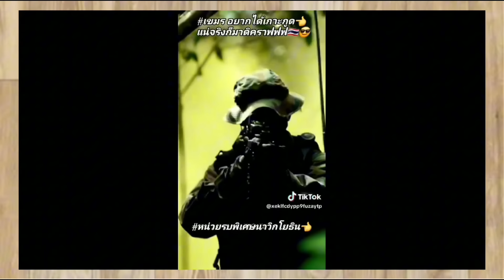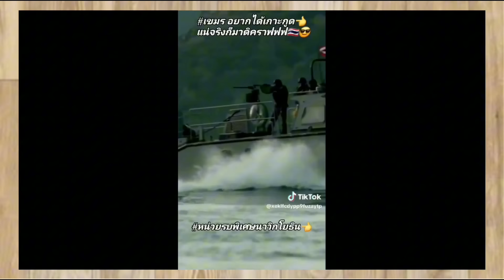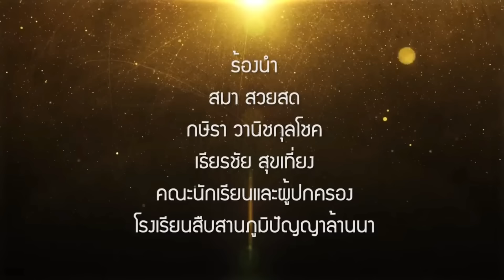13137 รัฐบาล กล้าเนอะ !! เบื้องลึก ยื้อเรือดำน้ำ หักทหารแถมกินรวบอาวุธ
Line  : vihok001